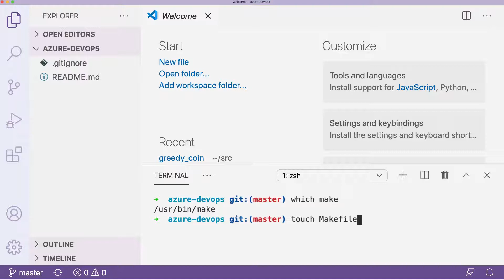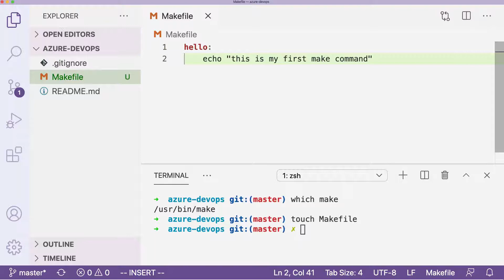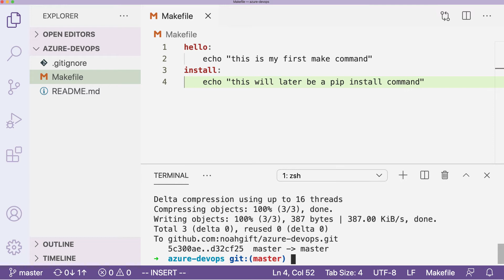Creating a Makefile from Scratch to Automate Commands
I demonstrate how to easily create a Makefile to encapsulate complex commands, enable automation and set up build steps. Covers the make syntax basics like targets and recipes using simple echo examples before committing to source control.